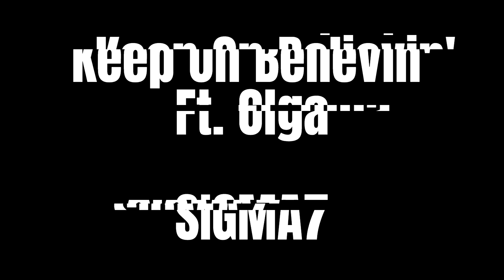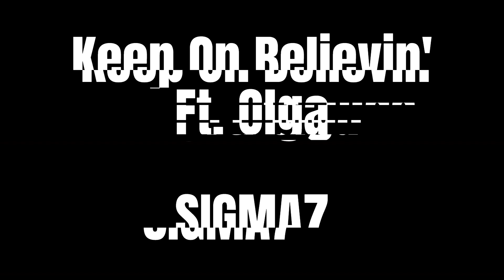Keep On Believin' Ft Olga